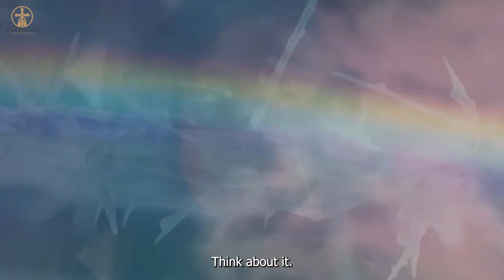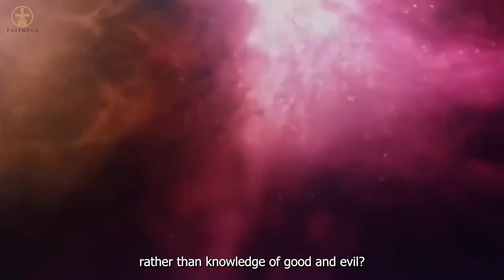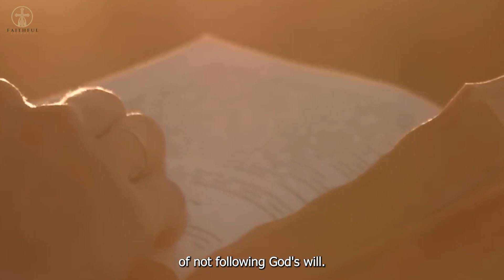Why Did GOD Create TREE OF GOOD AND EVIL When He Already Knew What Will Happen ?